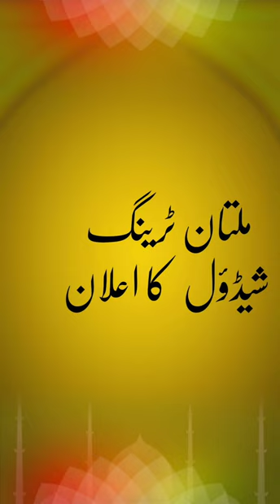just little work can save 4.5 Billion dollar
a small house fly can save your country.a house fly can feed your poultry just by producing larvae.
your poultry industry is deficient in protein sources so you import soyabean,sunflower,canola,palm cake etc but on the other hand just a house fly larvae can fulfill the protein required  from cow dung.import of 4.5 billion dollar can be saved